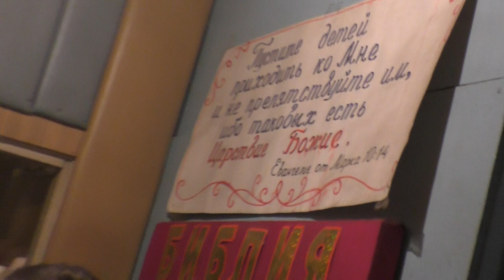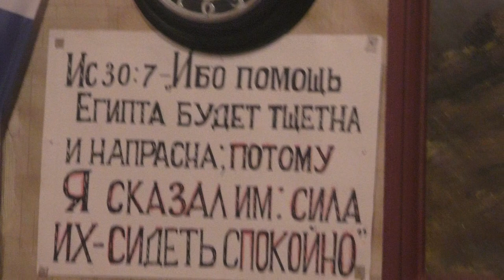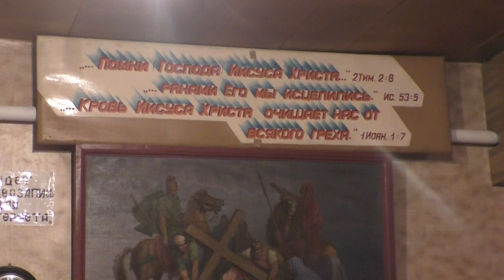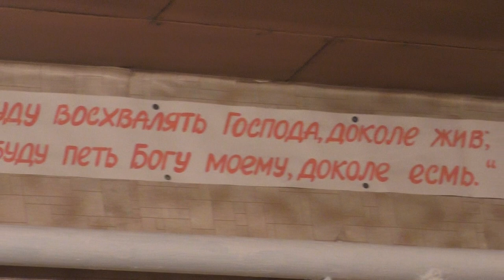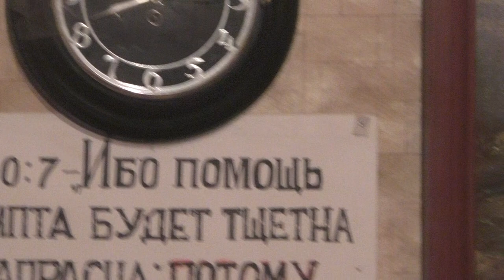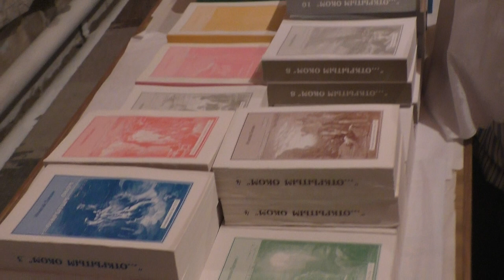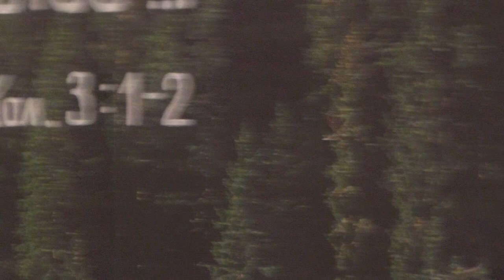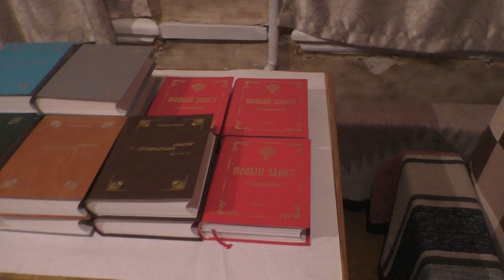Дети. Концерт - подготовка к Рождеству. 07. 01. 2023